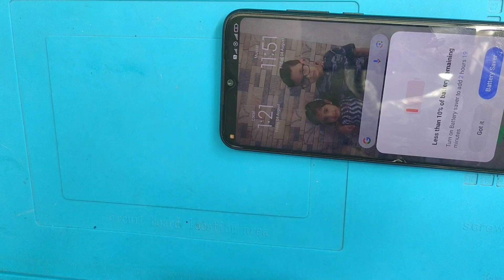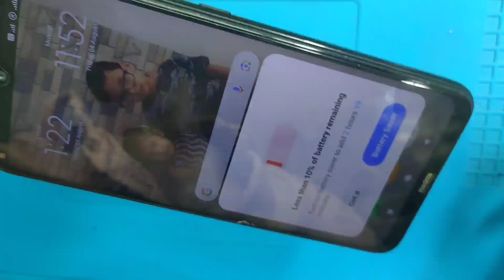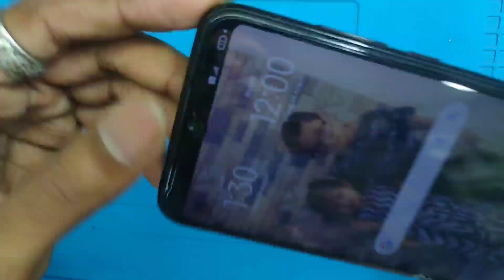Redmi Note8 Charging Disconnect Problem 100% Solution|| Redmi Note8 Charging Not Increase📱🔋Vlog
Redmi Note8 Charging Disconnect Problem 💯% Solution|| Redmi Note8 Charging Not Increase#redmi note8 charging disconnect problem mi note8 not increase charging redmi note8 fake charging